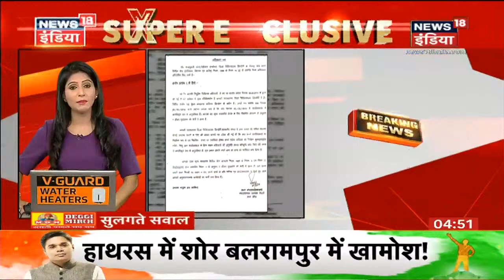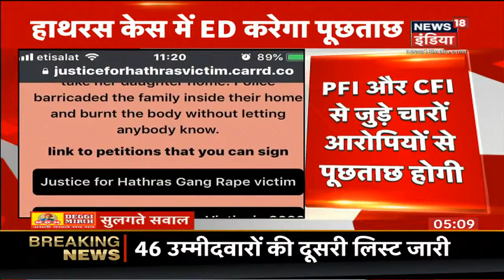Hathras पीड़ित का परिवार कल सुबह Lucknow जाएगा | Sulagtey Sawal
Hathras पीड़ित का परिवार कल सुबह लखनऊ जायेगा , उत्तर प्रदेश के हाथरस गैंगरेप और हत्या (Hathras Gangrape Case) मामले की जांच अब सीबीआई (CBI) करेगी. सीबीआई की गाजियाबाद यूनिट उन मामलों में केस को दोबारा रजिस्टर्ड करेगी, जिन्हें यूपी पुलिस ने दर्ज किया था.